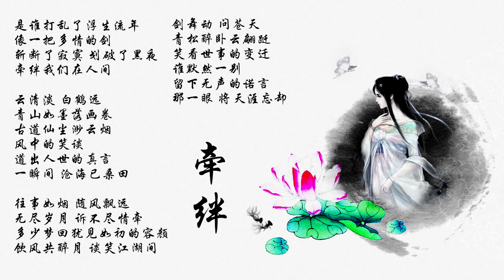Khao Khát/Yearn.牵绊 - CRITTY